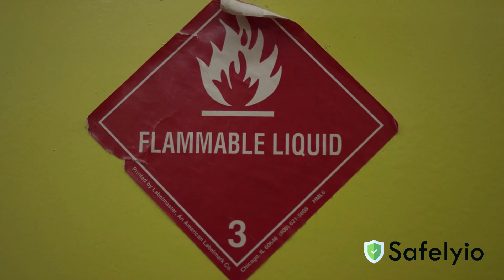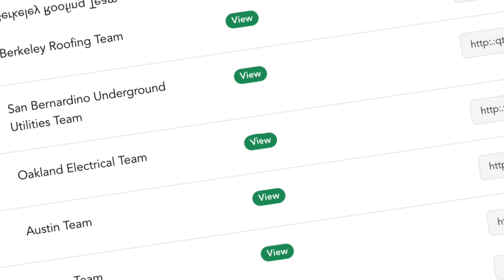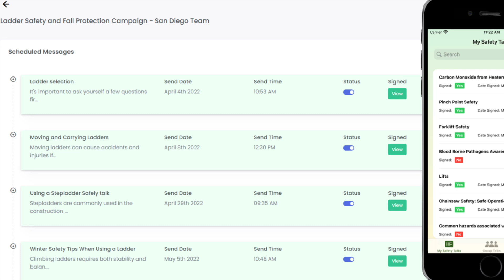Electrical Safety Awareness: OSHA Training Video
Stay safe on the job by learning the basic essential electrical safety practices every worker needs to know.

In this video, we cover how to recognize common electrical hazards, the importance of Lockout/Tagout (LOTO), proper use of PPE, and step-by-step safe work practices when working near energized equipment, extension cords, and power tools.

Whether you’re in construction, maintenance, or general industry, this video is designed to help prevent electrical shocks, burns, arc flashes, and fires.

By following these electrical safety tips, you can protect yourself and your team while staying compliant with OSHA workplace safety standards.

✅ Topics Covered:

Electrical hazards and how to avoid them

Inspecting cords, plugs, and tools

Lockout/Tagout procedures explained

Safe distances from power lines

PPE for electrical safety

Emergency response steps

This training is perfect for toolbox talks, safety meetings, and workplace training sessions. Remember—respect electricity, de-energize before you work, and stay safe on the job.